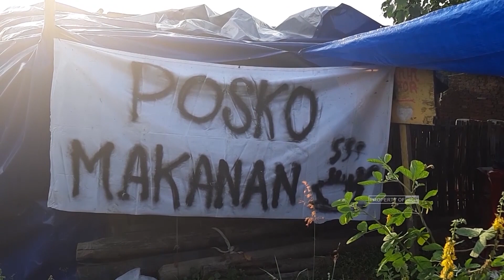WARUNG SEDEKAH SUMRINGAH BAGIKAN MAKANAN GRATIS UNTUK PARA KORBAN PENGGUSURAN